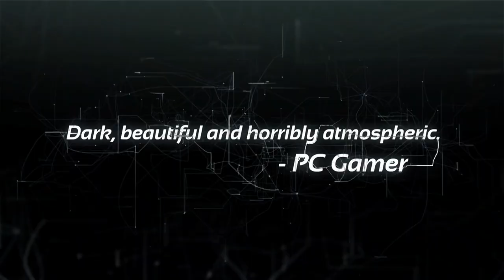Teine Tase 285 × Kas PlayStation 5 võitis just konsoolisõja? (Podcast)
Ragnar, Sten ja Allan on külla kutsunud Doki Doki Luuserite Klubi podcasti Kaspari, et üheskoos sukelduda ulmelistena tunduvatesse teemadesse. Microsoft ostis röögatu summa eest ära Bethesda. PlayStation 5 hinnapoliitika on oodatust julgem. Mihkel Raua moeäri. Nele Kirsipuu OnlyFans konto. HDTaneli edu (ja ebaedu) saladused. Ananass pitsa peal. Millised on need viis videomängu, mille üksikule saarele kaasa võtaksime?